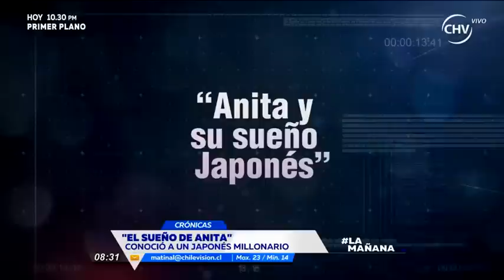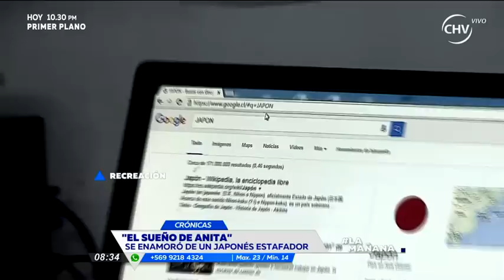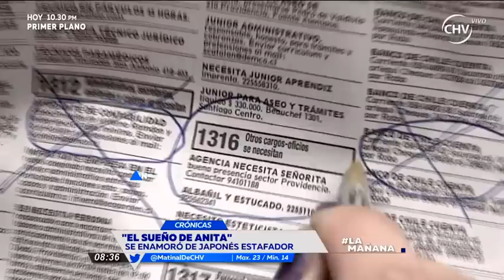Crónicas del inspector: El sueño de Anita - La Mañana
Anita una joven humilde que se enamoró de un estafador japonés y se transformó en figura pública.